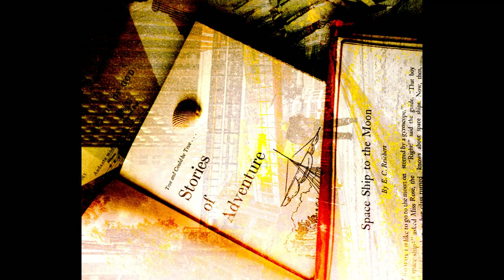Flo Mrzdk - Cielo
Sharing
From the early days of modern computing through to the 1970s, it was far more common for computer users to have the freedoms that are provided by an ethic of open sharing and collaboration. Software, including source code, was commonly shared by individuals who used computers. Most companies had a business model based on hardware sales, and provided or bundled the associated software free of charge. According to Levy's account, sharing was the norm and expected within the non-corporate hacker culture. The principle of sharing stemmed from the open atmosphere and informal access to resources at MIT. During the early days of computers and programming, the hackers at MIT would develop a program and share it with other computer users.

If the hack was deemed particularly good, then the program might be posted on a board somewhere near one of the computers. Other programs that could be built upon it and improved it were saved to tapes and added to a drawer of programs, readily accessible to all the other hackers. At any time, a fellow hacker might reach into the drawer, pick out the program, and begin adding to it or "bumming" it to make it better. Bumming referred to the process of making the code more concise so that more can be done in fewer instructions, saving precious memory for further enhancements.

In the second generation of hackers, sharing was about sharing with the general public in addition to sharing with other hackers. A particular organization of hackers that was concerned with sharing computers with the general public was a group called Community Memory. This group of hackers and idealists put computers in public places for anyone to use. The first community computer was placed outside of Leopold's Records in Berkeley, California.

Another sharing of resources occurred when Bob Albrecht provided considerable resources for a non-profit organization called the People's Computer Company (PCC). PCC opened a computer center where anyone could use the computers there for fifty cents per hour.

This second generation practice of sharing contributed to the battles of free and open software. In fact, when Bill Gates' version of BASIC for the Altair was shared among the hacker community, Gates claimed to have lost a considerable sum of money because few users paid for the software. As a result, Gates wrote an Open Letter to Hobbyists.[21][22] This letter was published by several computer magazines and newsletters, most notably that of the Homebrew Computer Club where much of the sharing occurred.

According to Brent K. Jesiek in "Democratizing Software: Open Source, the Hacker Ethic, and Beyond," technology is being associated with social views and goals. Jesiek refers to Gisle Hannemyr's views on open source vs. commercialized software. Hannemyr concludes that when a hacker constructs software, the software is flexible, tailorable, modular in nature and is open-ended. A hacker's software contrasts mainstream hardware which favors control, a sense of being whole, and be immutable (Hannemyr, 1999).

Furthermore, he concludes that 'the difference between the hacker’s approach and those of the industrial programmer is one of outlook: between an agoric, integrated and holistic attitude towards the creation of artifacts and a proprietary, fragmented and reductionist one' (Hannemyr, 1999). As Hannemyr’s analysis reveals, the characteristics of a given piece of software frequently reflect the attitude and outlook of the programmers and organizations from which it emerges."

Copyright and patents
As copyright and patent laws limit the ability to share software, opposition to software patents is widespread in the hacker and free software community.

Hands-On Imperative
Many of the principles and tenets of hacker ethic contribute to a common goal: the Hands-On Imperative. As Levy described in Chapter 2, "Hackers believe that essential lessons can be learned about the systems—about the world—from taking things apart, seeing how they work, and using this knowledge to create new and more interesting things."[23]

Employing the Hands-On Imperative requires free access, open information, and the sharing of knowledge. To a true hacker, if the Hands-On Imperative is restricted, then the ends justify the means to make it unrestricted so that improvements can be made. When these principles are not present, hackers tend to work around them. For example, when the computers at MIT were protected either by physical locks or login programs, the hackers there systematically worked around them in order to have access to the machines. Hackers assumed a "willful blindness" in the pursuit of perfection.[14]

This behavior was not malicious in nature: the MIT hackers did not seek to harm the systems or their users. This deeply contrasts with the modern, media-encouraged image of hackers who crack secure systems in order to steal information or complete an act of cyber-vandalism.